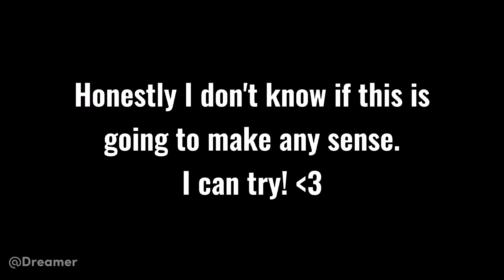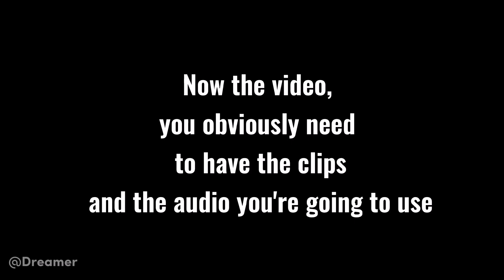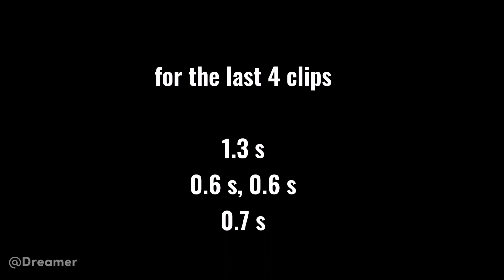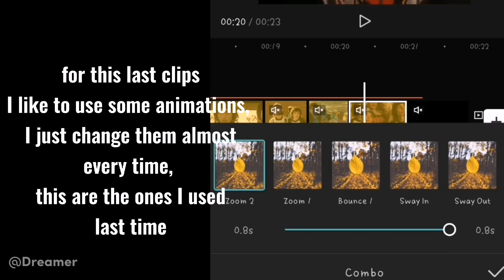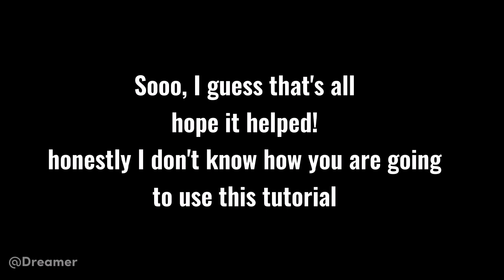A chaotic CapCut Tutorial // text effect and more!